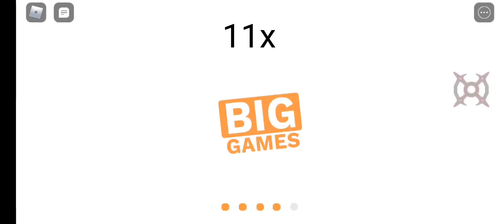ROBLOX ARCEUS X MY RESTAURANT OP SCRIPT INF MONEY INSTA NPC MOBILE AND PC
look my channel for more script

roblox my restaurant celebrity.. (jewel cases + money tree),
we can't eat here... roblox my restaurant,
how to earn money fast in roblox my restaurant,
my restaurant roblox ep 1,
most efficient my restaurant layout roblox,
how to edit in my restaurant roblox,
the frustrated gamer roblox my restaurant ep 1,
hoc ipsum est scriptor my restaurant roblox,
what does the epic totem do in my restaurant roblox,
the frustrated gamer roblox my restaurant ep 4,
roblox my restaurant how to get money fast for beginners,
how to use script in roblox my restaurant,
my restaurant roblox update,
how to get unlimited money in my restaurant roblox,